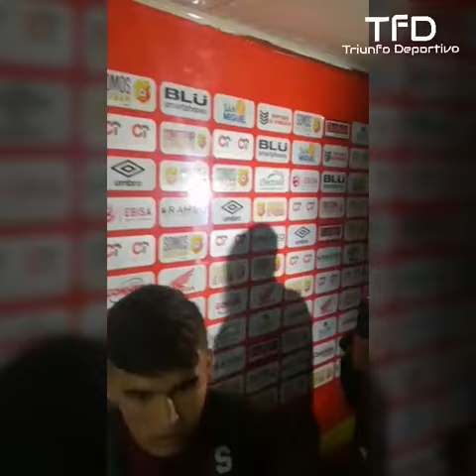1 de diciembre de 2019